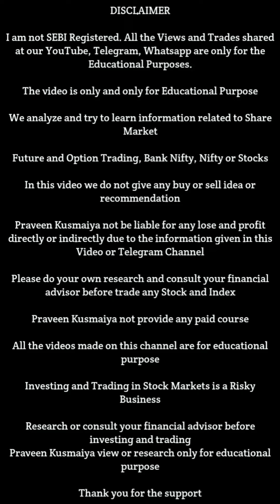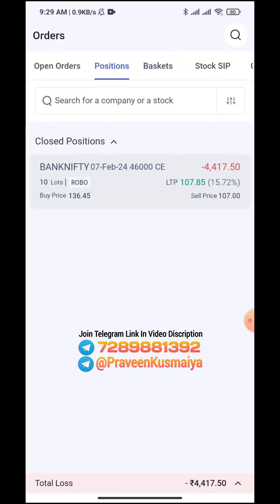7th Feb Trade | Bank Nifty Live Trading | Praveen Kusmaiya